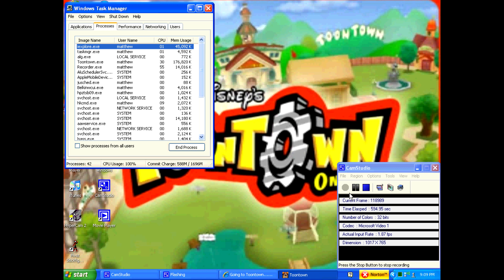my toon (2008)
from 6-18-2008, one of my first videos ever, showing off my estate
happy legotoon tuesday